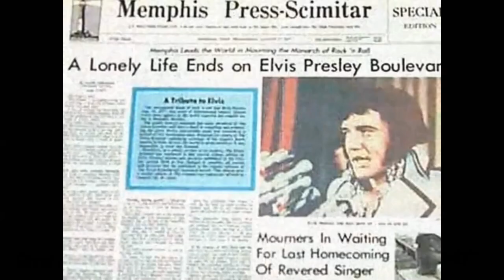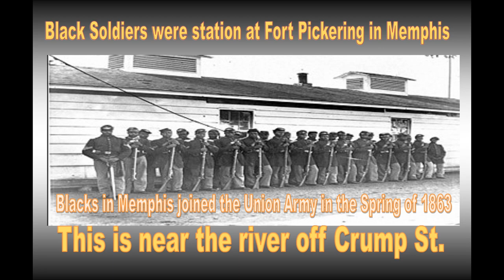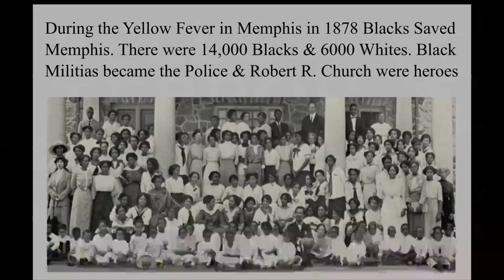200 years of Black Memphis History A Black Voice Amp Elmore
This is the trailer for the 1:32 minute documentary movie “200 years of Black Memphis  History.”  This movie is written, produced, directed, edited and narrated by Anthony “Amp” Elmore.  Elmore is better know in Memphis as a “Five Time World Karate/Kickboxing Champion.”  In 1983 Elmore was listed by Memphis Magazine as one of the most 100 influential Memphians. Elmore was the father of Kickboxing in the Mid-South and the 1st to bring E.S.P.N. to Memphis in 1981.

Elmore who was born in Memphis in 1953 brings a unique prospective to Memphis history, culture and filmmaking.  Elmore is the 1st Independent 35 mm Filmmaker in the Mid-South meaning Tennessee, Mississippi and Arkansas. Elmore wrote, produced, starred, and directed in a Memphis produced film “The Contemporary Gladiator” filmed in Memphis in 1987.
Elmore born in the Jim Crow South was a youth was part of the civil Rights movement. Elmore as a student at Hamilton High School in Memphis lead the 1st 18 year old voter       registration in Tennessee in 1971. From 1968 to 1970 Elmore was a lead singer in an all White Band and part of the Memphis music heritage.
From High school in 1971 to the beginning of college at the University of Memphis in 1971. Elmore quit  college at the University of Memphis  to join the join the Civil rights movement. Elmore was a delegate in the 1st Black political Convention in Gary, Indiana in 1972.  From Memphis, Tennessee throughout America Elmore met many of the Black history makers.

Elmore has a more diverse background than most African/Americans. Elmore notes that I have spent nights at a Buddhist Temple in Japan, friends with the Black Dalits in India, the Massai in Kenya, the Ashanti in  Ghana and with the Amhara in Ethiopia.

May 22, 2019 marks the 200th Anniversary of Memphis and Shelby County in Western  Tennessee. Although Memphis is celebrating the 200th Anniversary Tennessee Legislators punished Memphis for moving Confederate monuments from Memphis that is almost 70% African/American.

In the 200 year history of Memphis or at no time in Memphis has anyone produced a documentary film of the Black history of Memphis nor has Memphis given a voice to Black   Memphis. Elmore in the film “200 years of Black Memphis History” gives voice and a cinematic story lending to the spirit and history of the 200th anniversary of Memphis.

Elmore booked the “Malco Majestic Theatre” at 7051 Malco Crossing in Hickory Hill in Memphis show the movie.  The movie is a private booking  one time showing with limited seating.

In concert with the movie Premiering in Memphis Elmore ask friends and supporters to arrange viewing parties. Elmore scheduled the film to premier on You Tube concurrently the date of the film showing in Memphis May 22, 2019 at 7:00  p.m. wherever you are at in the world you can watch the film on You Tube and Celebrate with us in Memphis.